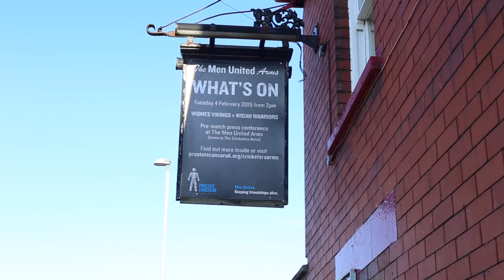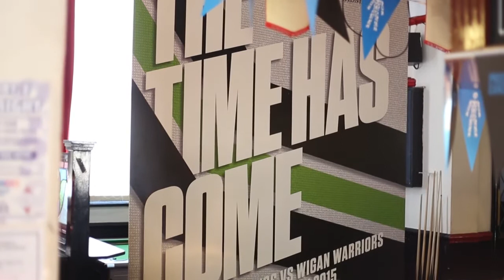Welcome to your new local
Welcome to The Men United Arms in Widnes. We met coaches, players and fans from Widnes Vikings and Wigan Warriors in the build up to the first Super League match of the 2015 season live on Sky Sports.